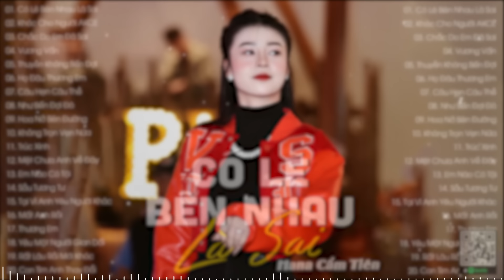Có Lẽ Bên Nhau Là Sai, Ai Khóc Cho Em, Chắc Do Em Đã Sai | Nhạc Trẻ Hana Cẩm Tiên 2024 Hay Nhất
01. Có Lẽ Bên Nhau Là Sai - Hana Cẩm Tiên
02. Khóc Cho Người Ai Khóc Cho Em - Hana Cẩm Tiên x TVk
03. Chắc Do Em Đã Sai - Hana Cẩm Tiên
04. Vương Vấn - Hana Cẩm Tiên
05. Thuyền Không Bến Đợi - Trungg I.U
06. Họ Đâu Thương Em - Phan Duy Anh Ft Ngân Ngân | Hana Cẩm Tiên Cover
07. Câu Hẹn Câu Thề - Đình Dũng
08. Như Bến Đợi Đò - Hana Cẩm Tiên
09. Hoa Nở Bên Đường - Quang Đăng Trần
10. Không Trọn Vẹn Nữa - Châu Khải Phong | Hana Cẩm Tiên Cover
11. Trúc Xinh - Kiều Thơ
12. Mệt Chưa Anh Về Đây - Hana Cẩm Tiên
13. Em Nào Có Tội - Thương Võ
14. Sầu Tương Tư - Nhật Phong
15. Tại Vì Anh Yêu Người Khác - Hana Cẩm Tiên
16. Mất Anh Rồi - Nguyễn Thạc Bảo Ngọc
17. Thương Em - Châu Khải Phong | Tú Na Cover
18. Yêu Một Người Gian Dối - Như Việt
19. Rất Lâu Rồi Mới Khóc - Ngân Ngân Cover
20. Con Tim Anh Thay Đổi - Thủy Lê

● ACV Live là một kênh Âm Nhạc Tuyển Chọn thuộc hệ thống Công Ty TNHH ACV ENTERTAINMENT hợp tác cùng VCPMC,  Bản Quyền Số Network và các nghệ sĩ trực thuộc ACV và các nghệ sỹ trong showbiz Việt.
Chỉ đơn giản là những bản nhạc Ballad, EDM hay nhất gửi đến những tâm hồn đồng điệu.
Mong được mọi người yêu thích và ủng hộ.

Cảm ơn mọi người đã nghe nhạc ủng hộ ACV Live

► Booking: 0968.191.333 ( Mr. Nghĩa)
© Bản quyền ACV Live & ACV Entertainment
© Copyright by ACV Live & ACV Entertainment ☞ Do not Reup